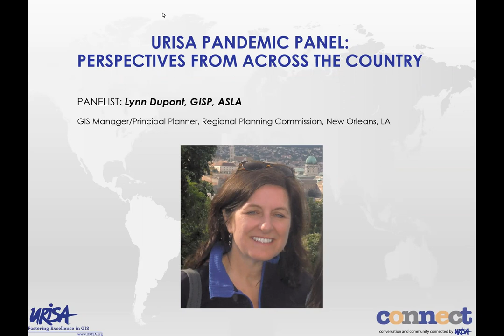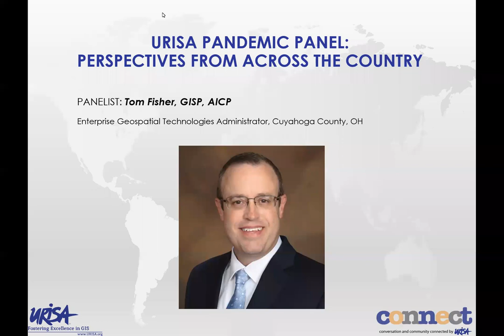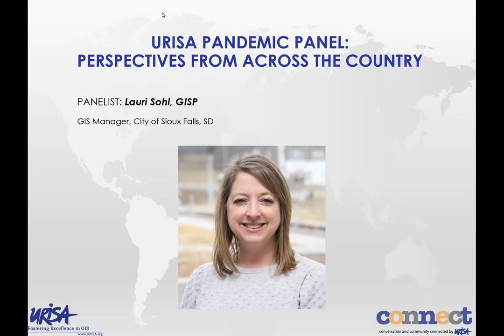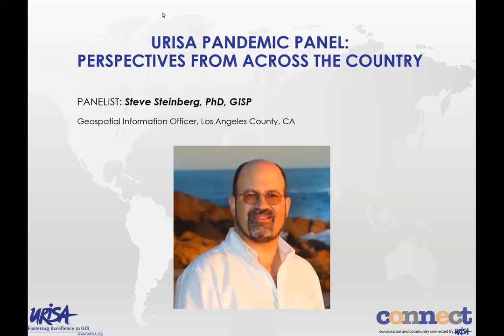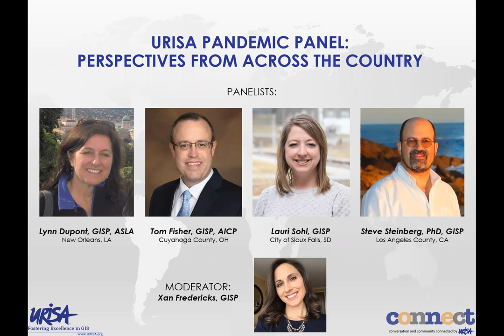URISA Pandemic Panel: Perspectives from Across the Country (April 30, 2020)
URISA Pandemic Panel: Perspectives from Across the Country

Overview: During this pandemic, we have witnessed how GIS technology and geospatial analysis can support multiple levels of government services, especially with information sharing and communication of authoritative data. Join us to hear from a panel of experienced decision makers about their regional response during this crisis.

Our panelists are:
Lynn Dupont, GISP; GIS Manager/Principal Planner, Regional Planning Commission, New Orleans, LA
Tom Fisher, GISP; Enterprise Geospatial Technologies Administrator, Cuyahoga County, OH
Lauri Sohl, GISP; GIS Manager, City of Sioux Falls, SD
Steve Steinberg, PhD, GISP; Geospatial Information Officer of Los Angeles County, CA
Our moderator is: Xan Fredericks, GISP; Associate Liaison/Lidar Coordinator, USGS National Geospatial Program/Coastal and Marine Hazards and Resources Program, Saint Petersburg, FL